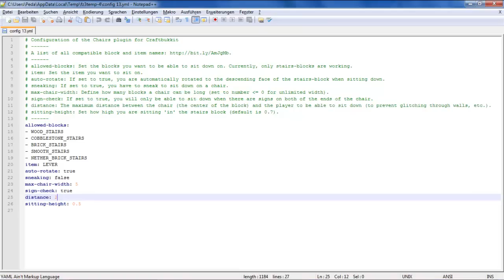Minecraft 1.7 / 1.7.5 full bukkit Chair Sessel, sofa Plugin, download, simple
Joint unseren Cracked MC Server: mc.gamerzelite.de

Gratis Teamspeak Server bekommen(max 40. Slots)